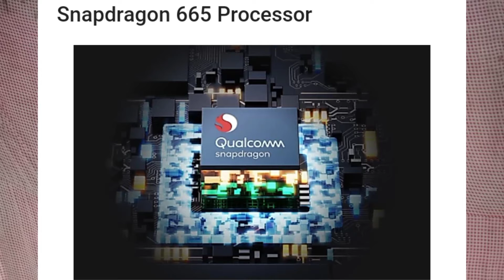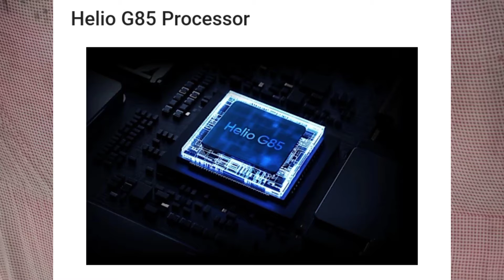Realme Narzo 20, Narzo 20A Mobile Full Space 48MP 📷, 4+64GB Rs 10,499, Realme Narzo 20 Pro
Ess Video Maine '' Realme Narzo 20, Narzo 20A Mobile Full Space 48MP 📷, 4+64GB Rs. 10,499  Bare Maine  Bolne Jaa Raha Hoin
so let's get start the video don't skip the video watch till end
My Mic
My Tripod
My Mobile Stand
My Stand Light:-
My Mobile
My Mobile II
My Laptop
Jai Hind Bandhe Mataram,